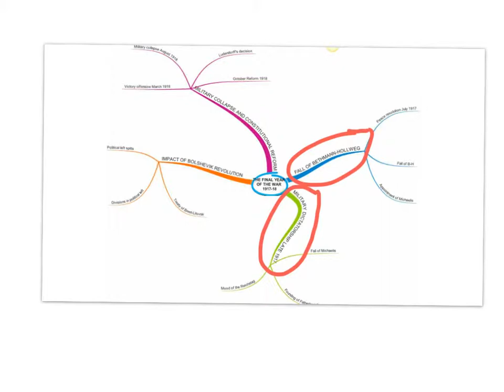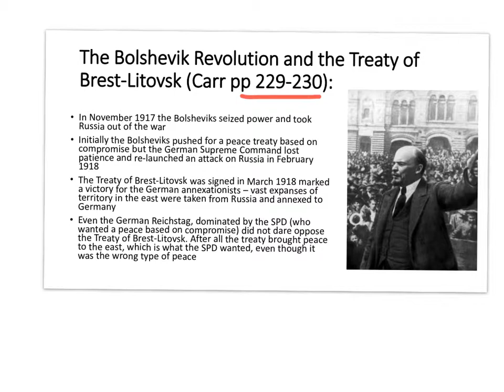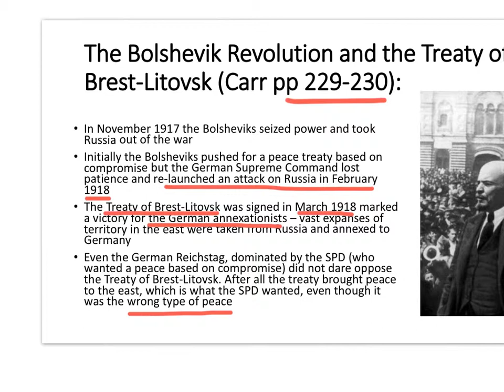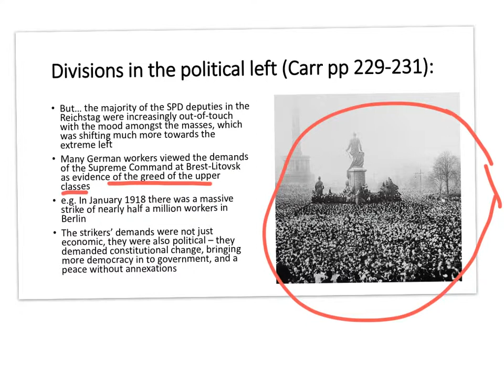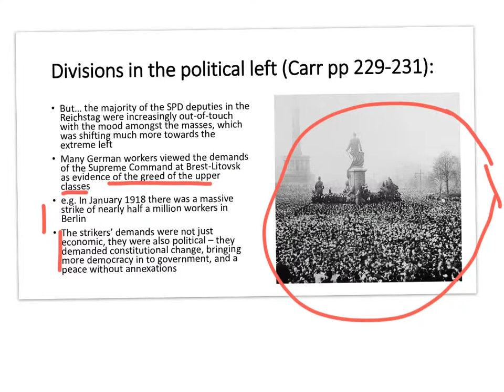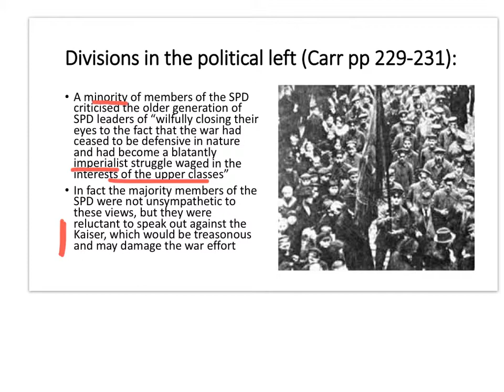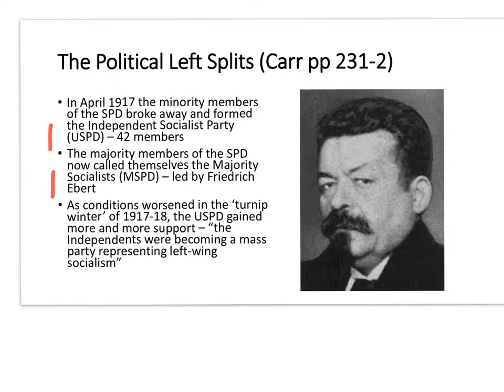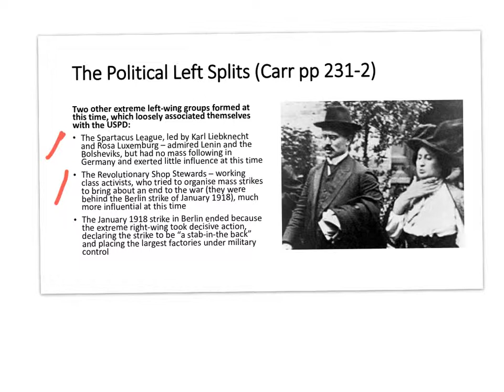The Impact of the Bolshevik Revolution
The third of a series of four podcasts that look at the last year of WW1 and its impact on Germany. The Bolshevik Revolution in Russia on the surface was a victory for the annexationists. In fact it divided the political left, resulting in the split of the SPD in to two parties, with the new Independent Socialists (USPD) on the far left rejecting the Treaty of Brest-Litovsk as evidence e of the greed of the elites. On the streets, the German workers increasingly sided with the Independent Socialist as the turnip winter kicked in...